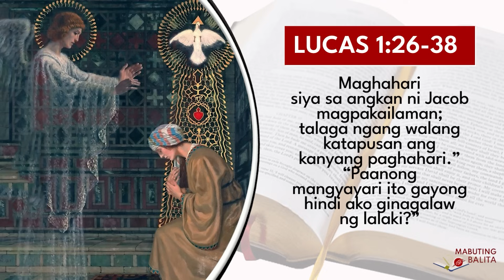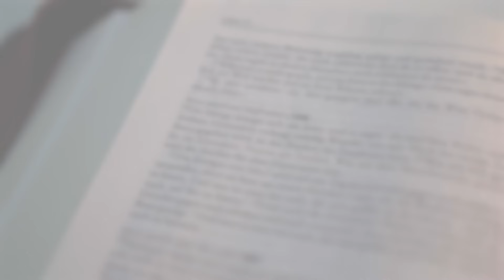Mabuting Balita l Disyembre 20, 2023 – Miyerkules sa Mga Huling Linggo ng Adbiyento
Unang Pagbasa I Is 7, 10-14
Salmong Tugunan l Salmo 23

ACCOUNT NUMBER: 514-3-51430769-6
SWIFT CODE: MBTCPHMM